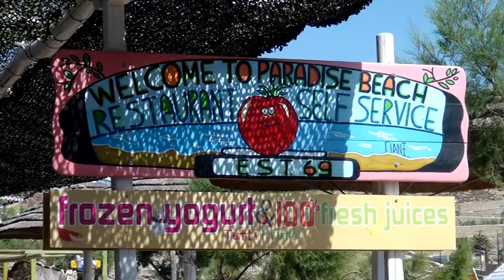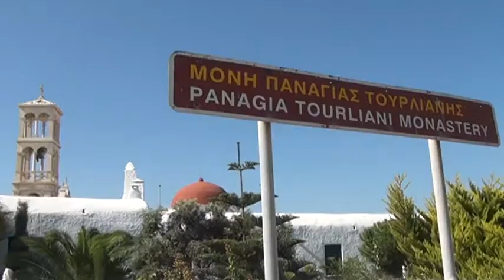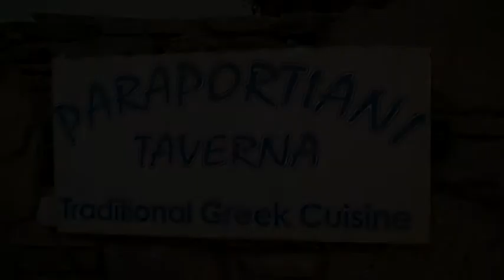Mykanos_Greece.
:Agios Ioannis , Paradise beach, Kalafatis beach,Little Venice.

Greece's most famous cosmopolitan island, a whitewashed paradise in the heart of the Cyclades. According to mythology, Mykonos was formed from the petrified bodies of giants killed by Hercules.  The islandwas named after the  grandson of Apollo, “Mykonos”?

Mykanos Island Tour

Agios Ioannis Beach:_ best known as Shirley Valentine beach after that show.You can view the island of Delos from this pebble and sand beach.
Paradise Beach_ where we got our Hard Rock T-shirts.This party beach was originally made famous by the hippie generation dating back as far as 1969. This is still the place to go if you are looking for a beach where 'anything goes''.
Kalafatis Beach_the largest shaded area of any beach on Mykonos. The winds abound on Kalafatis Beach, setting the perfect stage for a windsurfer's paradise.
Ano Mera_The second traditional settlement of Mykonos is Áno Merá, situated around the historic monastery of Panayia Tourliani (a 16th century church with a brilliant carved wooden iconostasis).
Panayia Paraportiani,_5-in-0ne church. The island’s most famous and most photographed church is made up of four whitewashed chapels, topped by a further bright white chapel on the upper storey, reached by an external staircase. Built between the 14th and 17th centuries, the church once guarded the entrance to the town’s castle, long since destroyed. Famous sunset scene here.
 Alefkántra or “Little Venice”, an 18th century district, dominated by grand captains’ mansions with colourful balconies and stylish windows. With balconies perched over the sea, pictures of the famous Italian city spring to mind.
Last but not least ,the quaint windmills standing imposingly on the hillside above, set against a luminous blue backdrop.